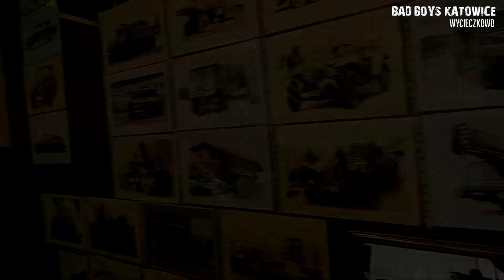MUZEUM SAMOCHODÓW TATRA KOPRIVNICE - TECHNICKE MUZEUM KOPRIVNICE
1 maja 2018 r. odwiedziliśmy pewne muzeum.
Muzeum, w którym byłem dawno, dawno temu jako kilkuletni chłopiec. Z tamtej wycieczki pamiętałem tylko samolot podwieszony pod sufitem.

Po prawie 3 dekadach wróciłem do tego miejsca, trochę z sentymentu, trochę z ciekawości.
Czekały na mnie samochody wojskowe, sportowe, limuzyny, ciężarówki oraz inne mniej lub bardziej dziwne pojazdy oraz ON.
Samolot podwieszony pod sufitem.

Zapraszam na wycieczkę po Muzeum Techniki, w którym królują pojazdy marki TATRA.
Oczywiście nie pokazaliśmy Wam wszystkiego, więc jeżeli jesteście ciekawi co tam jest jeszcze to musicie się tam koniecznie wybrać. A JEST CO OGLĄDAĆ.

Muzyka:
Septahelix - Electronic Modesty